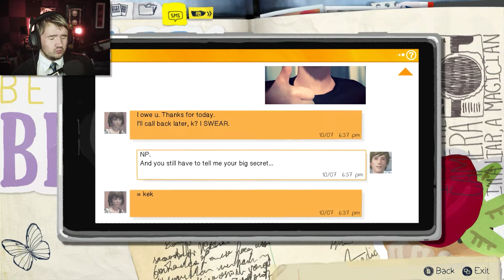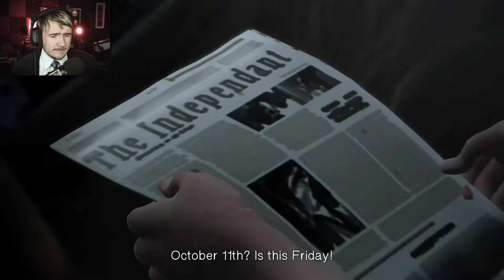WHAT AN END! Life is Strange Chapter 1 Finale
Movie Maker by Day, Gamer by Night!

I loved this chapter..

Heyo Heyo beautiful humans! Commenting is an even bigger plus! Tell me about your day. You are all ever so important!

*Profit goes to charity and bettering the channel*
✨My Stores✨

COMING SOON

My Fiverr!

Current Patreons..
-COULD BE YOU